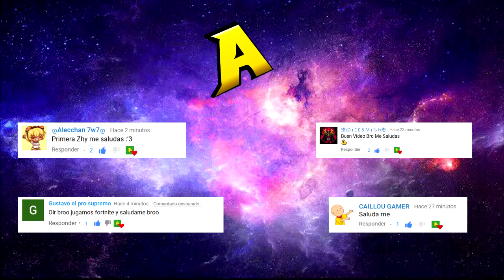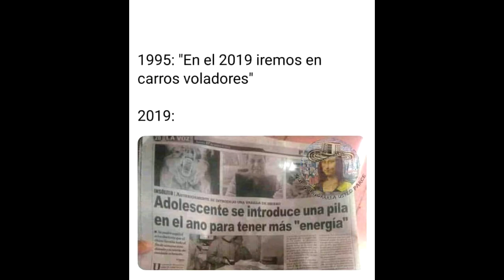LOS MEJORES MEME DE LA GENTE ANTES DE... | MEMES LA GENTE DESPUES DE... | PARTE 1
CRAAAAAAAAAAACKS les dejo este meme que no despegó tanto pero que me dieron ganas de subirlo por que en su mayoría son de mi autoría, es sobre la gente antes de y la gente después de las inveciones de las cosas, espero les gusten y si es así por favor denle like, comenten, compartan y suscríbanse por que siempre alegra el día :D

Títulos clave:

Los mejores memes de la gente después de
Los mejores memes de la gente antes de
Los mejores memes de los hombres despues de
Los mejores memes de los hombres antes de
Los mejores memes de las mujeres antes de
Los mejores memes de las mujeres despues de
memes de la semana
memes del buen fin
memes
momos chidos
momazos
memes
memes virales
memes 2019
memes de noviembre
memes plantillas